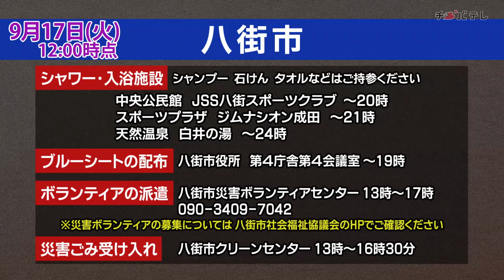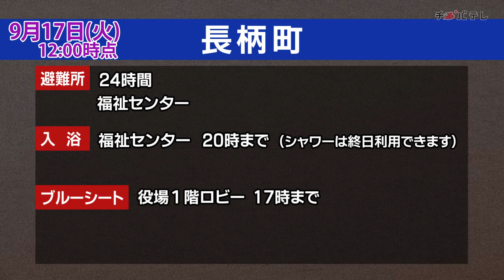【台風１５号被害】千葉県内 避難所開設・給水・充電・入浴など情報2019年9月17日12:00現在【チバテレ公式】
台風１５号被害に伴う、千葉県内各自治体の避難所開設・給水・充電・入浴などの情報をまとめています。
（2019年9月17日12:00現在。掲載の情報は9月17日限りのものです）